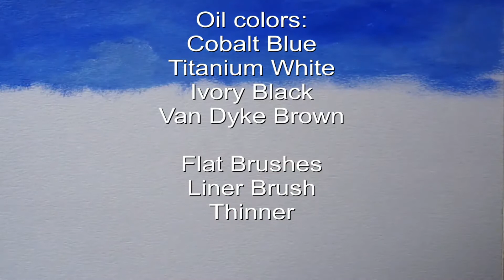RELAXING ART _ DOLPHIN LEAPS HIGH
Relaxing art, oil painting, dolphin painting

Deborah Artworks is about how to paint realistic landscapes using vibrant bold colors, in oil colors, gouache and  water colors, how to paint forest tress, bushes, land formation and water, with depth and dimension, step by step, easy procedure, art tutorial for beginners. With relaxing, cool background piano music, this art video is a easy  tutorial as well as for relaxation and it has a most wonderful effect as art therapy. This video shows the technique and tips to achieve painting this beautiful landscape with bold vibrant and striking colors.This particular art video is ideal for beginners as it is quite easy to make and so I invite everyone to try it out.

My signature works are landscapes, landscape in oil colors, landscape in gouache colors, and landscape in ink and watercolors. I like bold vibrant landscape colors that enhance depth and dimension  to the artwork. I also dab in other areas of art such as mandala art, doodle art, dress sketching, gown sketching, people painting and drawing, flower drawing and painting, fruit drawing and painting, animal drawing and painting, building drawing and painting, portrait painting but private to date, and everything else that takes my interest. These artworks are very relaxing to watch and is very useful as a kind of art therapy after a stressful day.

The cool relaxing music is sourced from YouTube's music library. Thanks to YouTube not only for the beautiful sounds it provides for free but most especially for the chance given to me as a content creator to be able to publish my artworks and give me a chance to show it to the whole world. Thank you YouTube!

As for art materials, I show a list of the materials in the video itself. I used varied art mediums according to the artwork I am doing, from oil colors, acrylic, gouache, watercolors, inks, color pens, charcoal, etc.

Painting is a journey for me as it is for most artists, starting with the first attempts to just get a piece done nicely to be good enough to be labelled as art. I've made that journey and over the past year or so, I have started sharing this wonderful passion with the world. I hope that this profound joy in being able to create something is conveyed to you. Thank you for all the wonderful inspiring comments that give me the courage to do my best and make more videos with varying subjects and mediums. I read all your comments and try to respond as soon as I can.

As you may noticed I always include a text taken from the King James Bible on each of of my art video. As a Christian, it is my way of glorifying God, and giving thanks and praise Him for this talent He gave me. And to invite you all to believe in the Lord Jesus Christ, His Son, who saved us, that whosoever believes has eternal life.